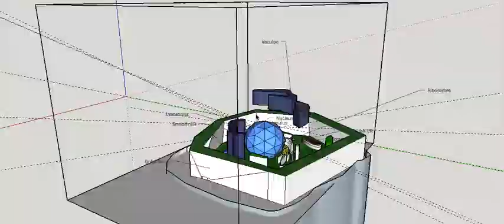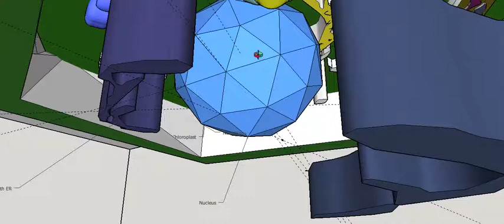Sketch Up Virtual Plant Cell Model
8th cell model